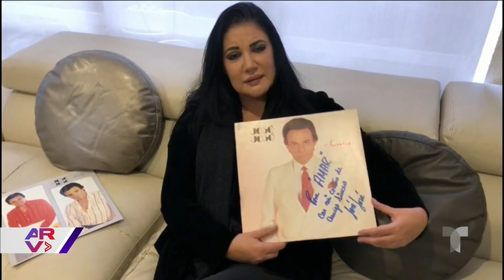Alejandra Ávalos asegura que se comunicó con el espíritu de José José | Al Rojo Vivo | Telemundo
Video oficial de Al Rojo Vivo. La cantante Alejandra Ávalos aseguró que pudo comunicarse con el espíritu de José José a través de una médium y el cantante le hizo varias revelaciones.